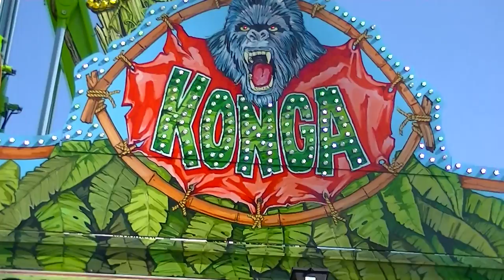Konga - Küchenmeister (Offride) Video Hannover 2013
Konga - Küchenmeister (Offride) Video vom Schützenfest in Hannover 2013.